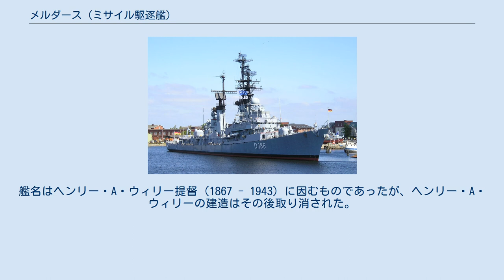メルダース (ミサイル駆逐艦)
メルダース(Mölders, D186)は、ドイツ海軍のミサイル駆逐艦。
リュッチェンス級駆逐艦の2番艦。
艦名はヴェルナー・メルダース大佐に因む。
 メルダースは1966年4月12日に、DDG-29 としてメイン州バスのバス鉄工所で起工する。
1967年4月13日にメルダース大佐の母親、アン＝マリー・メルダースによって進水し、1969年2月23日に就役、キールを拠点とする第1駆逐艦隊に配属された。
 33年に及ぶ現役任務でメルダースは16名の艦長が着任し、14,000名以上の水兵が勤務、675,054.6海里の距離を航海した。
メルダースは2003年5月28日にヴィルヘルムスハーフェンで退役した。
 メルダースは姉妹艦のリュッチェンス、ロンメルとは異なり現在は博物艦船としてヴィルヘルムスハーフェンに展示される。
皮肉なことに現役任務中にメルダースはヴィルヘルムスハーフェンに配属されることはなかった。
 DDG-29 はヘンリー・A・ウィリー (USS Henry A. Wiley, DDG-29)として建造される予定であった。
艦名はヘンリー・A・ウィリー提督 (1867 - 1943) に因むものであったが、ヘンリー・A・ウィリーの建造はその後取り消された。